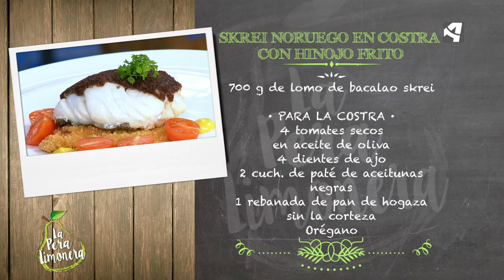Skrei Noruego en Costra con Hinojo Frito / La Pera Limonera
SKREI NORUEGO EN COSTRA CON HINOJO FRITO

Ingredientes para 4 personas:

700 g de lomo de bacalao skrei

Para la costra:
4 tomates secos en aceite de oliva
4 dientes de ajo
2 cucharadas de paté de aceitunas negras
1 rebanada de pan de hogaza sin la corteza
Orégano
100 g de queso curado

Además:
2 bulbos de hinojo
Harina
Huevo
Pan rallado
Sal
Pimienta negra
Aceite de oliva virgen extra
Tomates cherry
Hierbas frescas